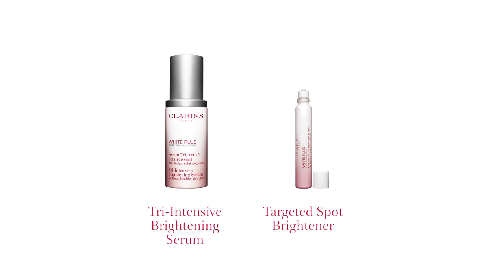Clarins Targeted Brightening Partners - How to have spotless and translucent skin?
Watch Fiona Fussi as she shows you how to achieve a spotless, translucent skin with our Targeted Brightening Partners - White Plus Serum and Targeted Spot Brightener.